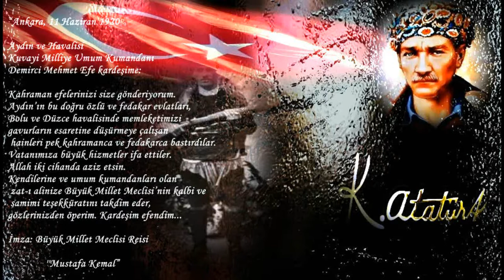Efelik Ruhu-Demirci Mehmet Efe Türküsü: Yıldırım Yıldızdoğan.